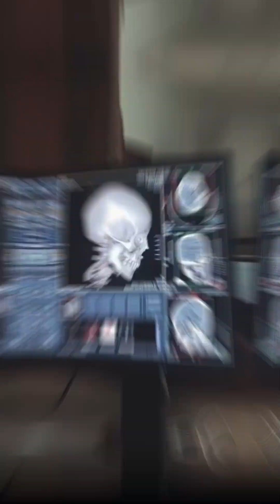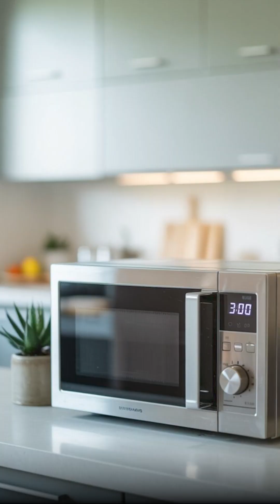Microwave & Cancer: Facts vs Myths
Does using a microwave oven cause cancer? This is one of the most common health myths.

In this video, a doctor explains:

How microwave ovens work
What non-ionizing radiation really means
Whether microwave heating damages food or DNA
The scientific evidence behind cancer risk

Microwaves are widely used across the world, and when used correctly, they are considered safe. Instead of fearing everyday appliances, it is important to focus on evidence-based health information and healthy lifestyle choices.

Watch till the end to separate facts from fear.